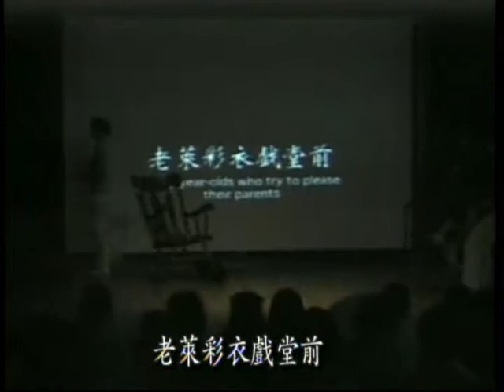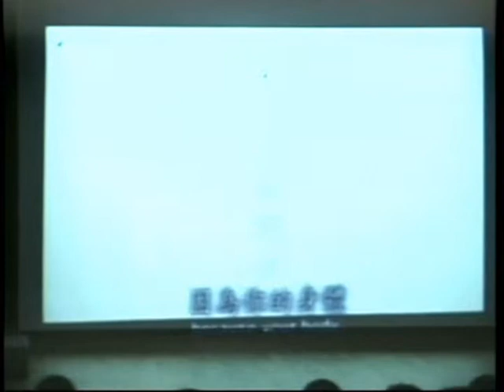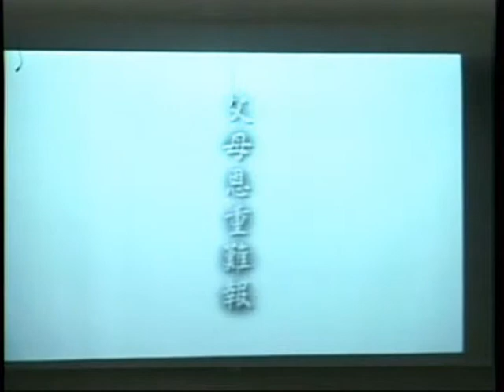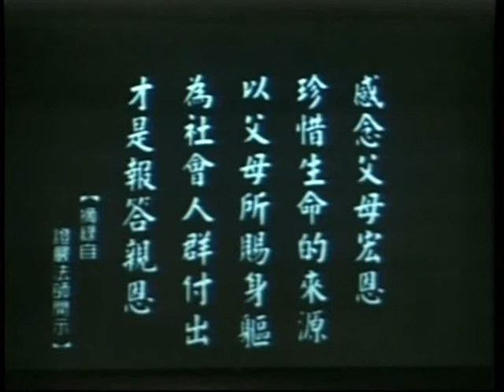慈濟歌選-父母恩重難報經舞台劇(終曲).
20060915美國新澤西人文學校父母恩重難報經舞台劇(終曲).